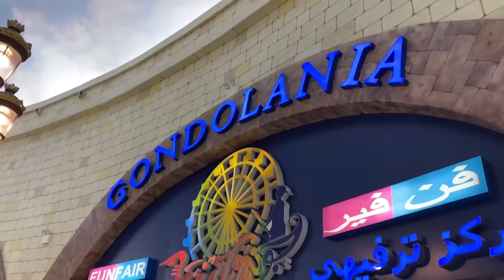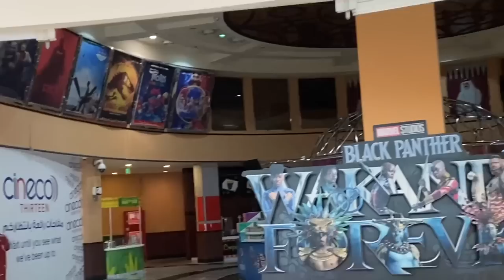CON XBUYER, MINIBUYER y ADRI CONTRERAS en ¿VENECIA? | MUNDIAL QATAR 2022 | 29/11/2022 | EPISODIO 12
Hoy no tocó fútbol, no tenía entradas y, por la mañana grabamos con David Villa (de locos) y aprovechamos para visitar un centro comercial que recrea Venecia, tiene un parque de atracciones...en fin, de locos.